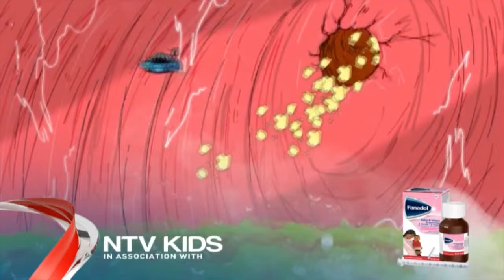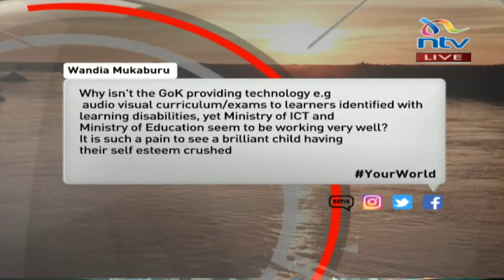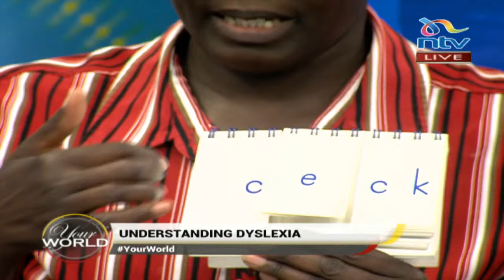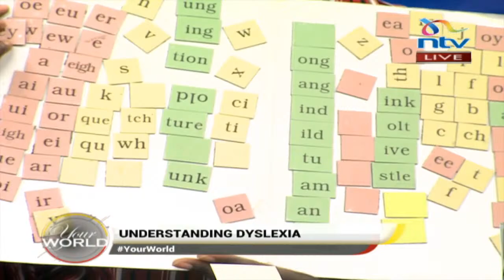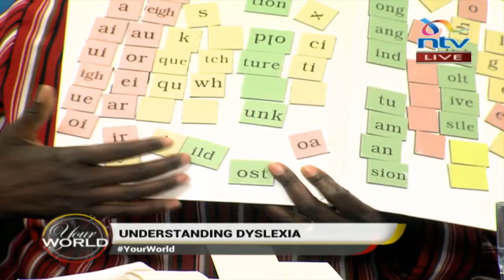Understanding Dyslexia | Your World